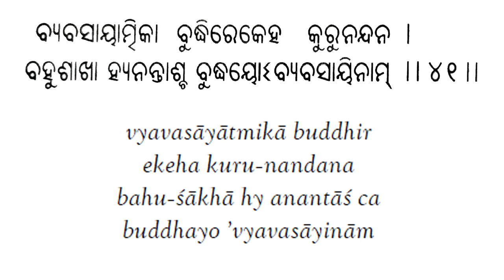BG 2.41 | Bhagavad Gita 2.41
Bhagavad Gita Shloka and meaning. Audio by -  Monalisa Sahu